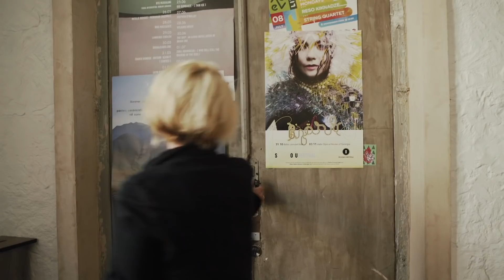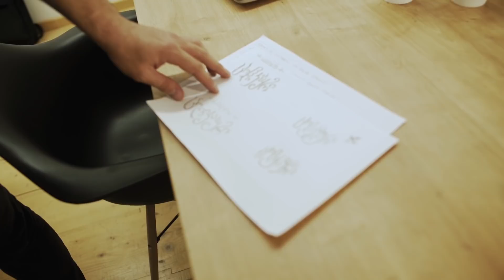Tbilisi - All About Music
T-Mobile Electronic Beats wciąż poszukuje nowych inspiracji, jest tam, gdzie inni jeszcze nie dotarli i nie boi się zadawać trudnych pytań. W ramach naszego cyklu podróży do wyjątkowych i nieodkrytych miejsc, wybraliśmy się do stolicy Gruzji. Tbilisi to niezwykle artystyczne miasto, które rozwija się dzięki młodym, kreatywnym ludziom. Przekonaj się sam!

Direction: Łukasz Dryżałowski & Krzysztof Wróbel
Producer: Malwina Martuś
Exacutive Producer: Robert Berger
Editor: Jakub Nowak
Sound Designer: Łukasz Sobolewski
Colorist: Nikodem Witkowski
Researcher: Michel Morales
Runner: Łukasz Łapiński
Driver: Nika Dauashvili

Special Thanks:
Dominik Domański / Kristina Kurcheva / Samira Baddour / KHIDI / Ltfr Studio / Cafe Gallery / Creative Education Studio (CES) / Mtkvarze / Margo Skateshop / Scoot Scoot / Fabrika / People of Tbilisi / 11th